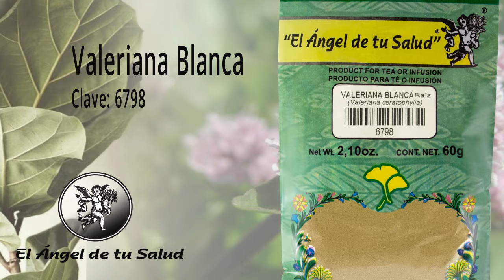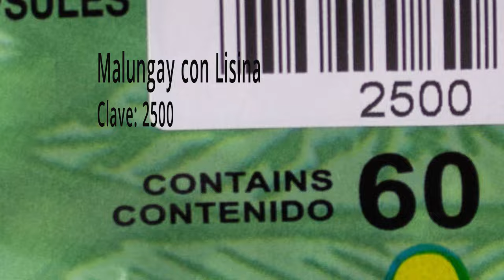FÓRMULA HERBOLARIA PARA LA TRICOMONIASIS